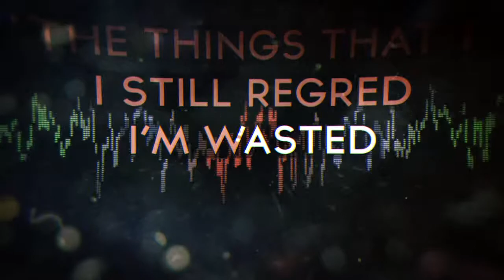Silent Civilian - Bitter Pill (typography)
Typograpty.